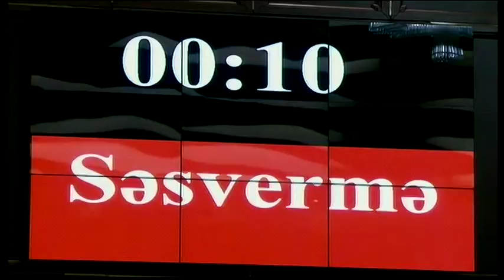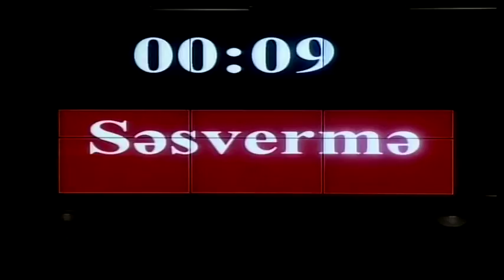First sitting of the fifth convocation of the National Assembly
On November 24, the first sitting of the fifth convocation of the National Assembly of the Republic of Azerbaijan started its work.

President of the Republic of Azerbaijan Ilham Aliyev and First Lady, member of the Parliament Mehriban Aliyeva participated in the sitting.

President Ilham Aliyev addressed the sitting.

Organizational issues were considered at the sitting, and chairperson of the National Assembly, his deputies and committee heads were elected.